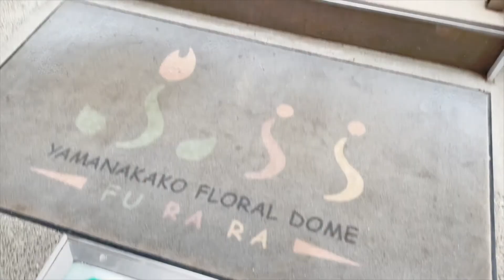YAMANAKAKO FLOWER DOME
PLANTETAS COME AND ENJOY